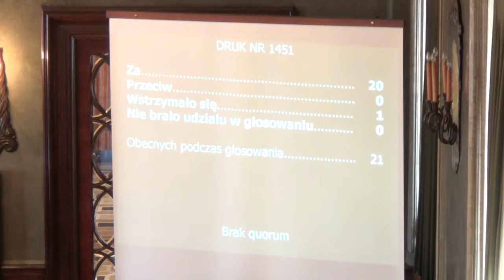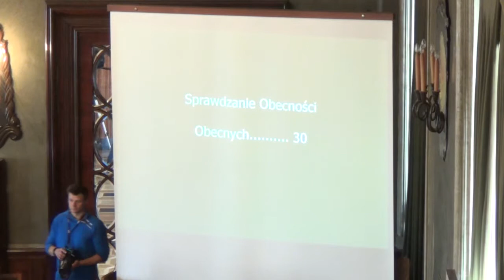4. Nadanie Honorowego Obywatelstwa Panu Profesorowi Władysławowi Stróżewskiemu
Nadanie Panu Profesorowi Władysławowi Stróżewskiemu Honorowego Obywatelstwa Stołecznego Królewskiego Miasta Krakowa
Ref. Bogusław Kośmider